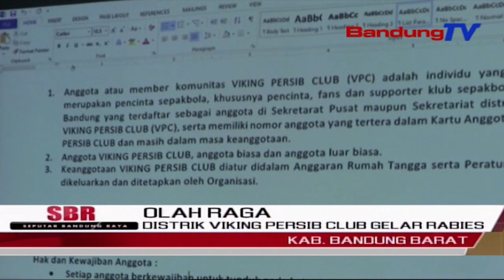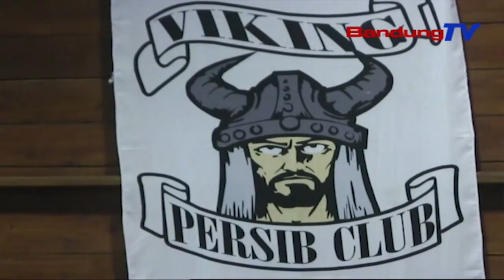Distrik Viking Persib Club Gelar RABIES | SBR | BANDUNGTV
SBR | BANDUNGTV | NIKEN PRATIWI | Ratusan Perwakilan Dari  Distrik  Viking Persib Club  Seluruh Indonesia Dan Luar Negeri,Menggelar Rapat Besar Istimewa,Atau RABIES Ke Tiga,Di Cikole Lembang,Kabupaten Bandung Barat,Pada Aktir Pekan Kemarin.Salah Satu Tujuan RABIES Yakni,Melakukan Pembenahan Internal.